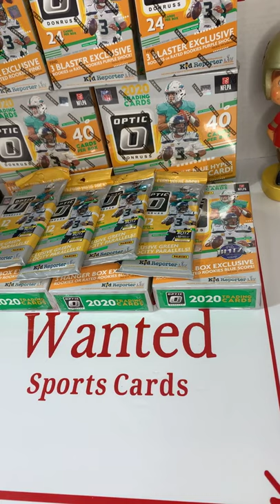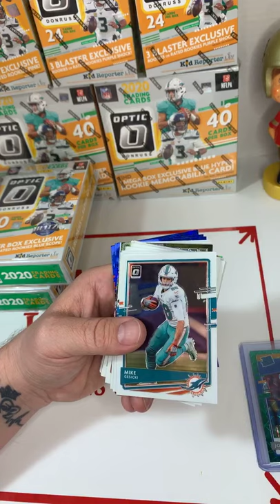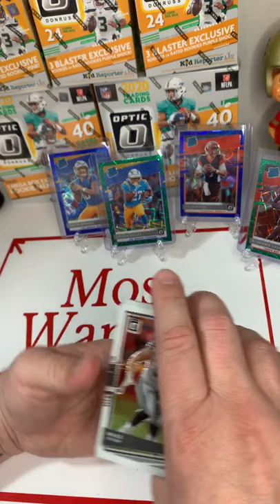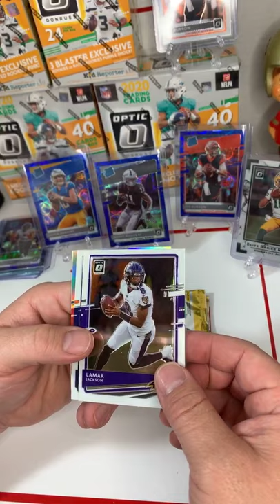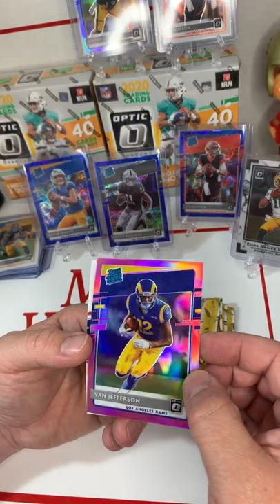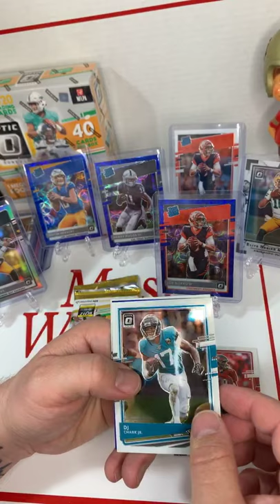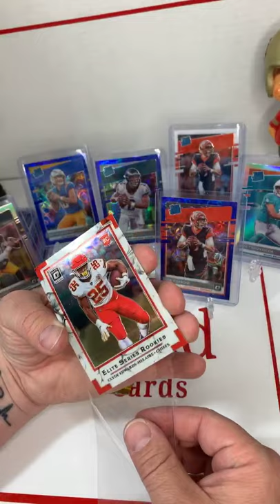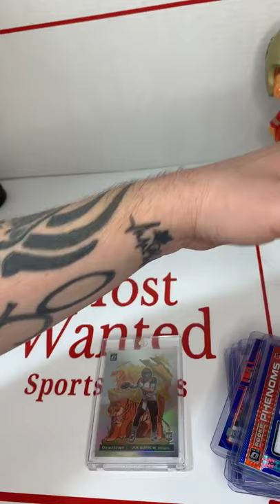Break 3/14/21 optics megas blasters hangers cellos Burrow downton!!!